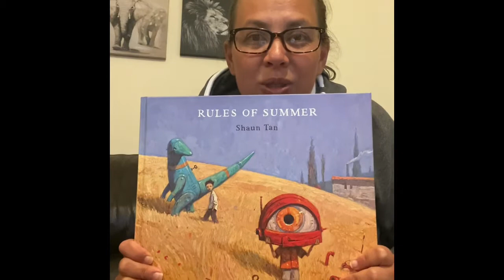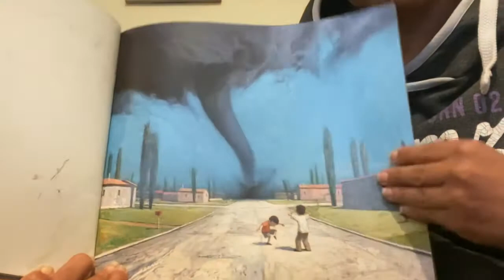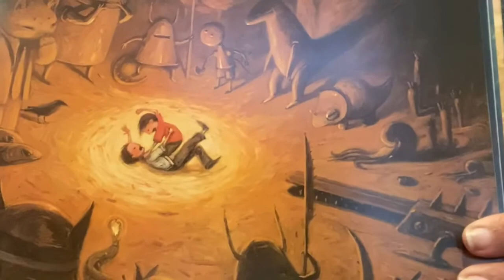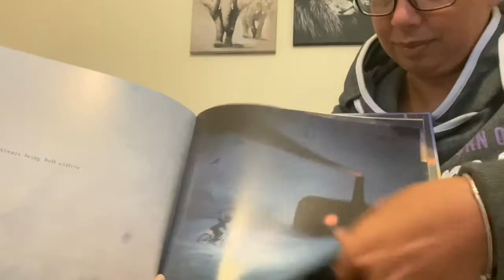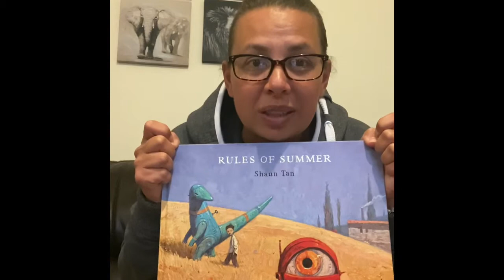8 June 2020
Rules of Summer